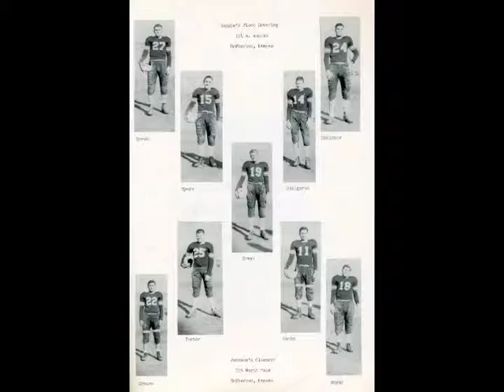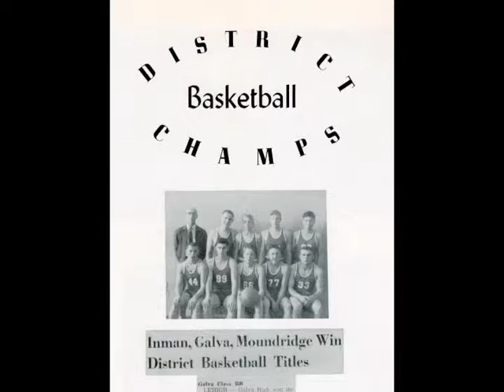Galva Kansas High School Class of 1956